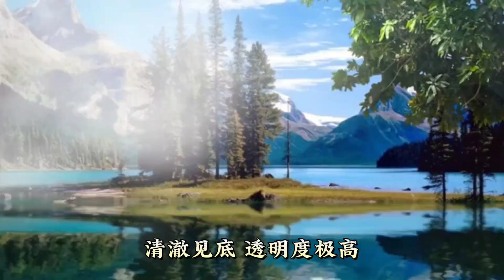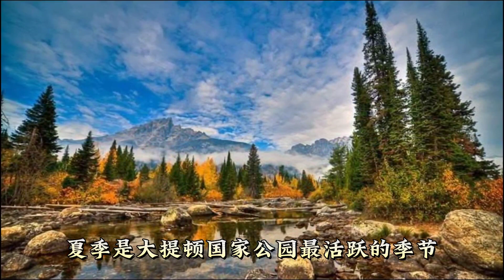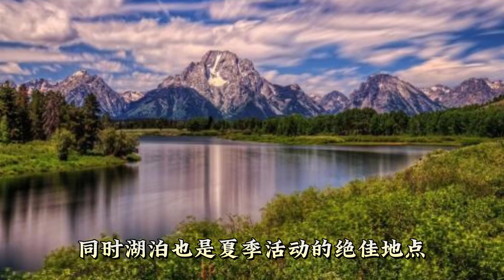最美自然公园